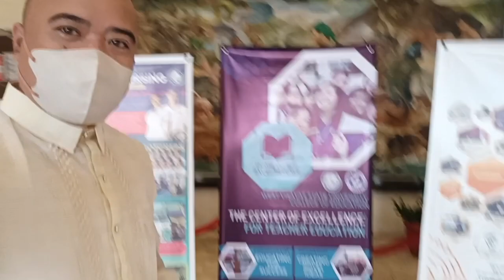WVSU CEREMONIAL OATH TAKING 2023